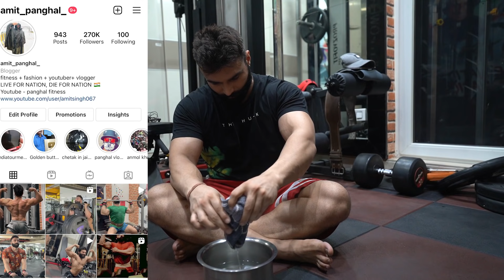Sheru Classic Body Update | Desi Nuskha for Pain Relief